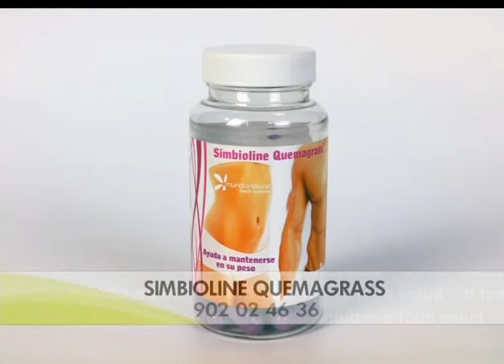A toda salud: mitocondrias y energía, con el Dr. Pérez León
Programa de salud natural con el Doctor Pérez León. Presentado por María José Peláez.
En este programa, entre otras cuestiones, sobre mitocondrias y energía.
Todos los productos se pueden adquirir en Parafarmacias Mundo Natural.